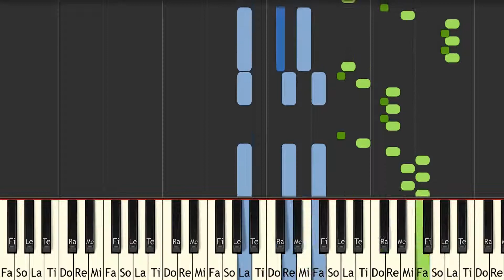Gradus Ad Parnassum muzio clementi